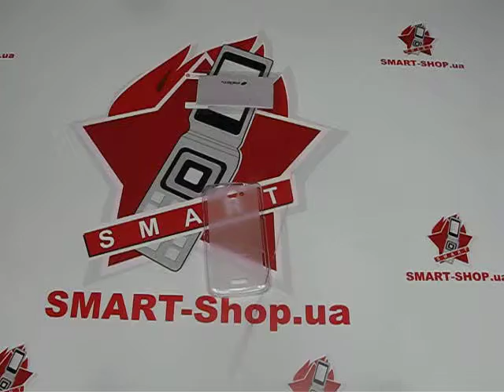TPU чехол Melkco Poly Jacket для HTC One X(+ пленка) (Бесцветный)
Купить TPU чехол Melkco Poly Jacket для HTC One X(+ пленка) (Бесцветный) можно